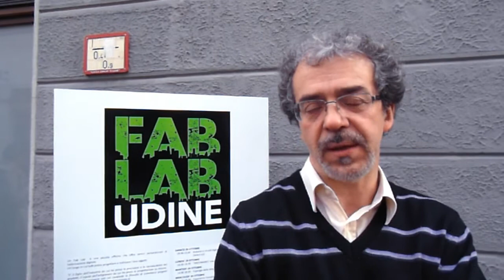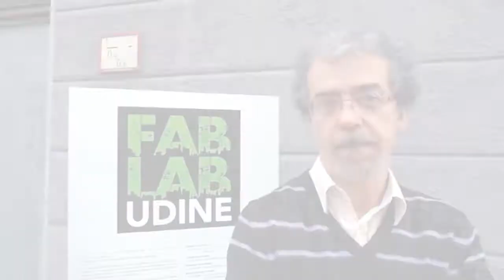Future Forum 2013 - Luca Peresson